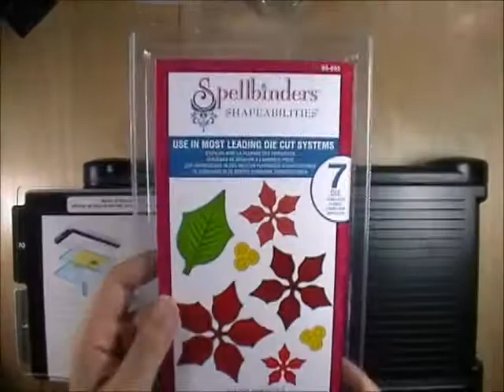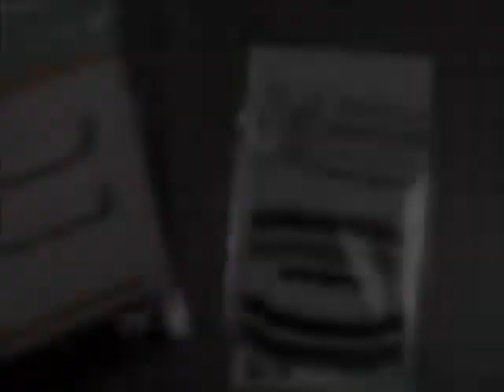12 Weeks of Christmas 2012 - Week 7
This card is my version of one of Jennifer McGuire's cards at Online Card Classes, Holiday Card Workshop